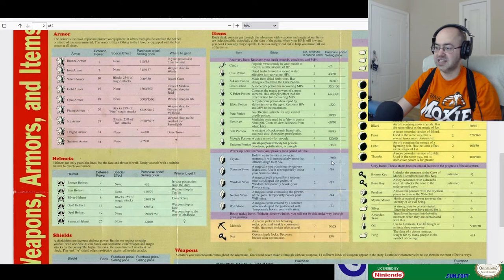Fuji's Mother and Watts the Dwarf - Let's Play Final Fantasy Adventure - 03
We learn a little about Fuji and the Mana Family, and discover the identity of the mysterious Red Mage.  We also need silver to get through the Gaia Cave, so let's go find Watts the Dwarf!